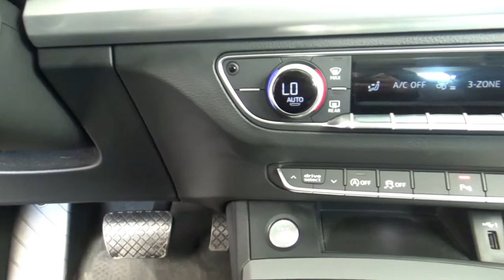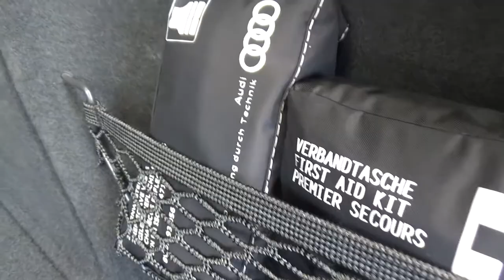Audi / Q5 / 2018 - 6230